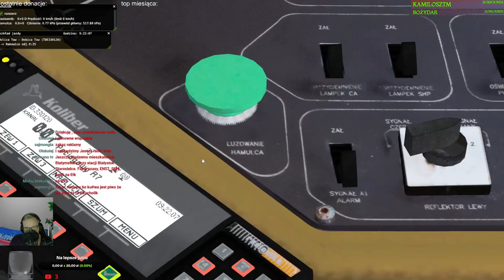MaSzyna #212 Towarowym ET22 z Wolicy Towarowej do Dębicy Towarowej (cz.2/5)